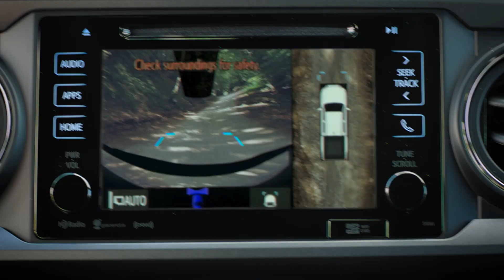Toyota ITTT ONT Tacoma 15E Hinglish MAR v1